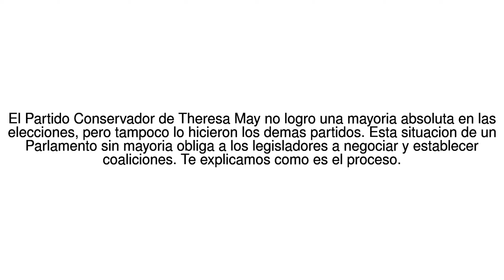Noticias del Mundo ?Que pasa ahora si nadie gano la mayoria en las ... 09/06/17